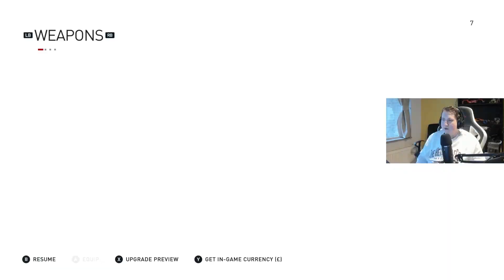Crashneck plays: Assassin's Creed Syndicate - Part 5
Assassin's Creed Syndicate takes the Assassins' legacy to Victorian England with not one, but two assassins: Jacob and Evie Frye

assassins creed,assassins,creed,assassin's,ubisoft,uplay,crashneck,crash,playthrough,let's play,lets play,assassins creed playthrough,assassins creed syndicate,syndicate,ac,ac syndicate,jacob frye,evie frye,jacob and evie